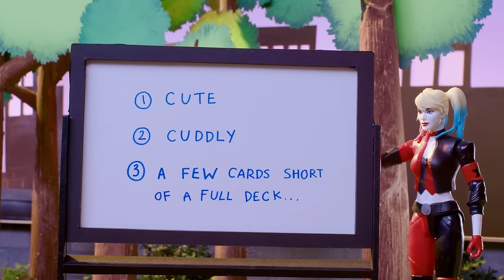Batman and Robin VS the Joker, Harley Quinn & More!💥 Batman Toy Adventures [Every Episode]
Villains are attacking Gotham City, but Batman and Robin are on the case! Watch BATMAN battle The Joker, Harley Quinn, Shark King, The Riddler and more evildoers! Whether he's in the air, on land, or in the Batmobile, Batman is always ready for action! Here's EVERY EPISODE of Batman Toy Adventures!

0:00 - EVERY EPISODE of Batman Toy Adventures!
0:11 - Batman Toy Adventures Ep 1 "Super-Villain TV"
6:26 - Batman Toy Adventures Ep 2 "Escape Room of Doom"
13:00 - Batman Toy Adventures Ep 3 "Robin, Where's My Batmobile"
18:19 - Batman Toy Adventures Ep 4 "The Haunting of Chill House"
24:24 - Batman Toy Adventures Ep 5 "A Harley Quinn Celebration"
30:46 - Batman Toy Adventures Ep 6 "Evolution Express"
36:58 - Batman Toy Adventures Ep 7 "No Fishing Allowed!"
42:42 - Batman Toy Adventures Ep 8 "One Wrong Turn"